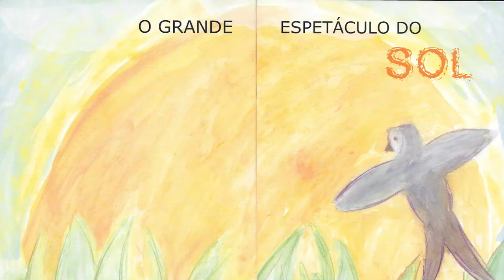Hora da História - O Grande Espetáculo